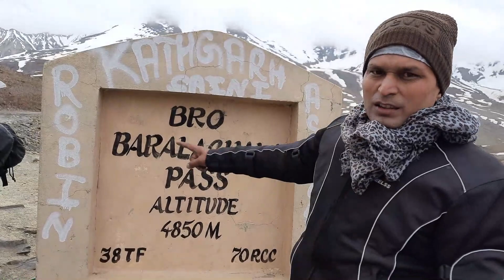Baralacha se Pehle Hua Accident | Keylong to Baralacha | Xtreme Rider